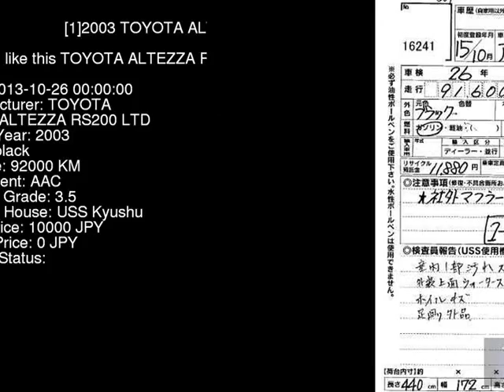2003 TOYOTA ALTEZZA RS200_LTD SXE10 - Japanese Used Car For Sale Japan Auction Import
2003 TOYOTA ALTEZZA RS200_LTD SXE10 - Japanese Used Car For Sale Japan Auction Import SXE10,TOYOTA,ALTEZZA,RS200_LTD,USS Kyushu,jdmvip,vip,jdm,cars,japan,jdmvip.com,japanesecars,usedcars Japanese Used JDM Car For Sale At Auction in Japan for Import